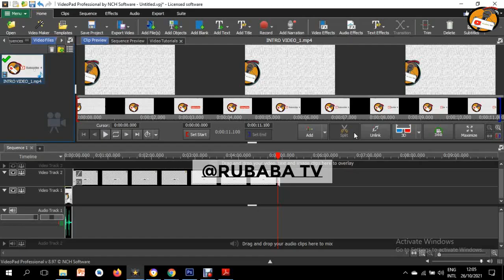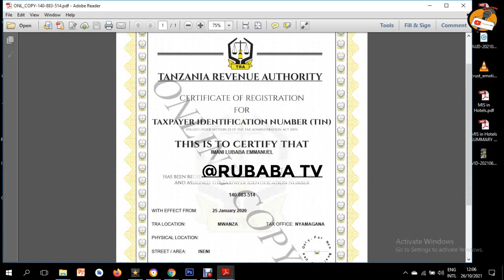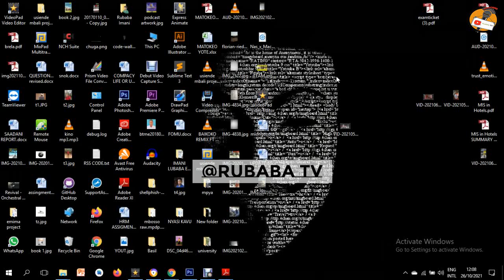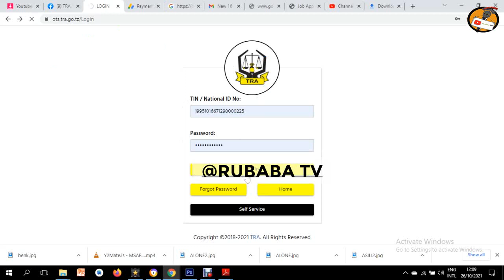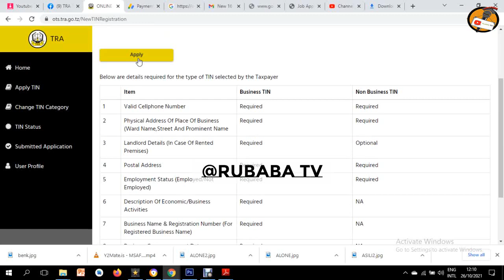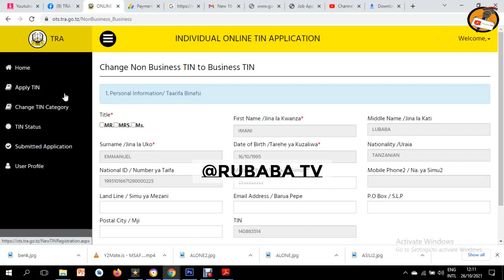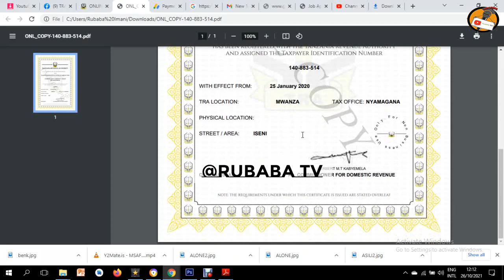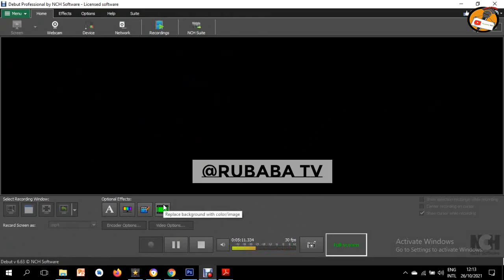Jinsi ya kupata TIN Mtandaoni Bure [ DAKIKA 5 TU ]